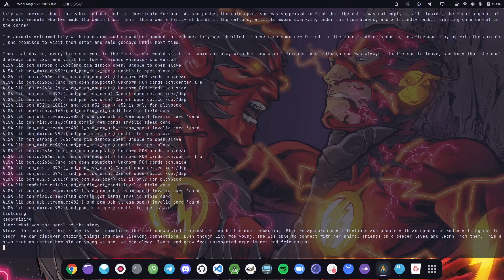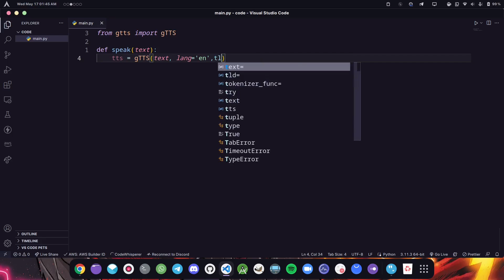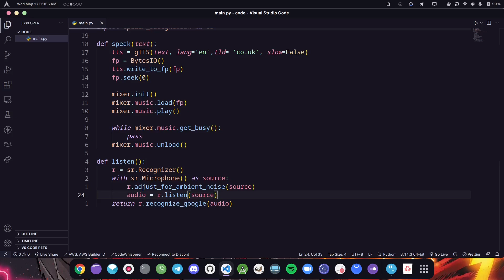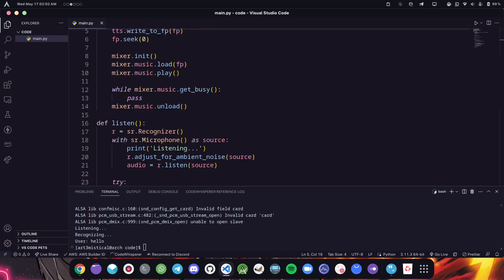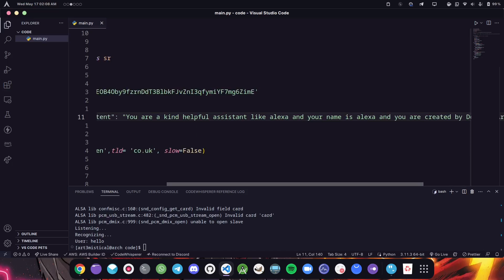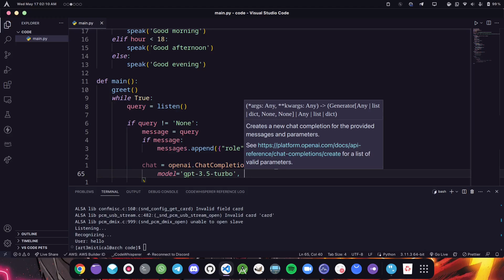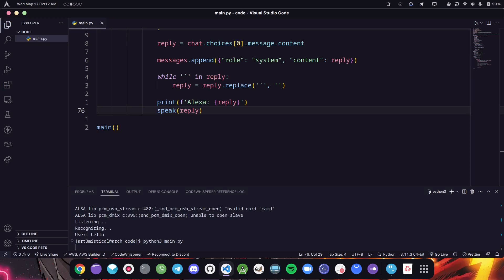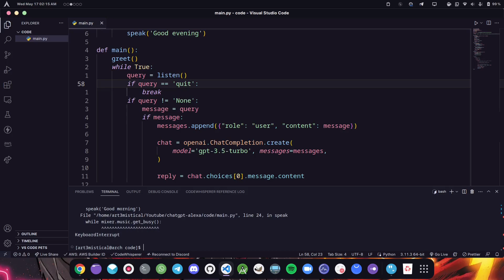How to make The Most Intelligent Virtual Assistant Using OpenAI API | Python tutorial